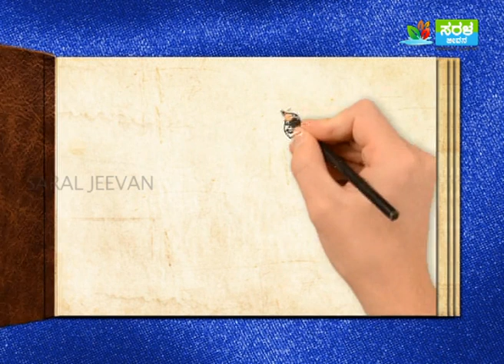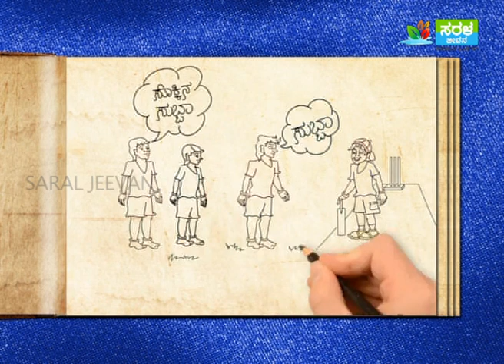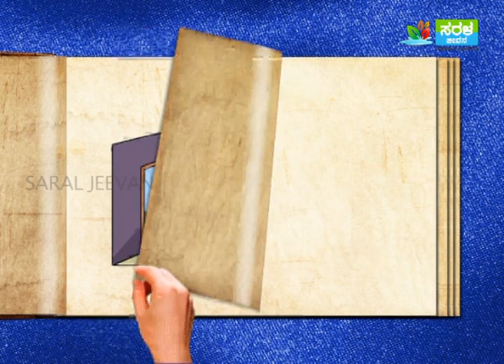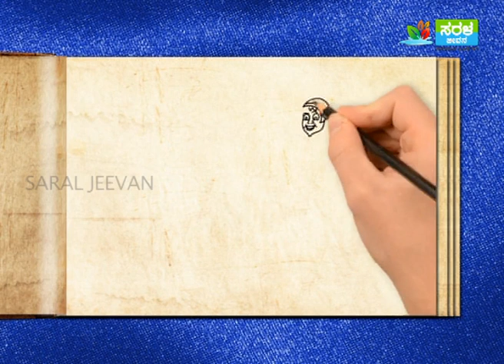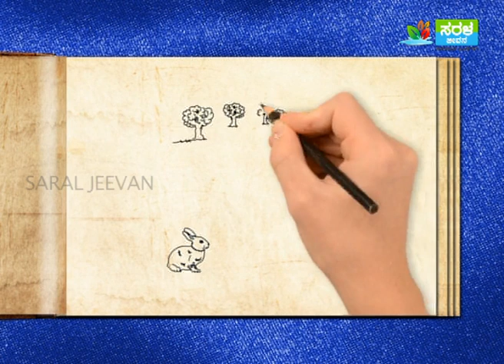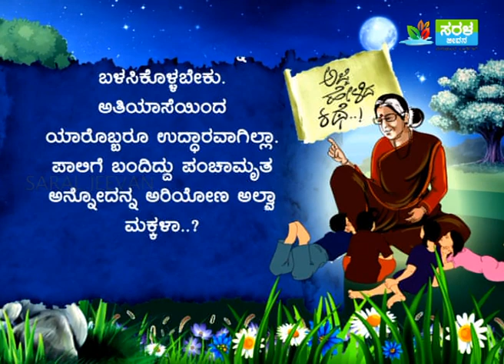ಅದೃಷ್ಟ ಬಂದಾಗ ಜಾಣ್ಮೆಯಿಂದ ಬಳಸಿಕೊಳ್ಳಬೇಕು | Ajji Helida Kathe-When luck comes, it should be used wisely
ಹಾಯ್ ಫ್ರೆಂಡ್ಸ್…ಅಜ್ಜಿ ಹೇಳಿದ ಕಥೆ..!! ವಿಶೇಷ ಕಾರ್ಯಕ್ರಮಕ್ಕೆ ನಿಮ್ಮೆಲ್ಲರಿಗೂ ಆತ್ಮೀಯವಾದ ಸ್ವಾಗತ….

ಮಾನವೀಯತೆ ಅನ್ನೋದು ನಮ್ಮೊಳಗಿನ ಅತಿದೊಡ್ಡ ಆಸ್ತಿಯಂತೆ, ಅದನ್ನ ನಮ್ಮ ಪ್ರೀತಿ ಪಾತ್ರರಿಗೆ ಮಾತ್ರವಲ್ಲದೆ ಪ್ರಾಣಿ ಪಕ್ಷಿಗಳಿಗೂ ತೋರ್ಬೇಕಂತೆ. ಹಾಗೆ ಮಾಡಿದ್ರೆ ನಮಗೆ ಒಳ್ಳೇದಾಗುತ್ತಂತೆ. ಅರೆ, ಹೀಗೊಂದು ಅಂತ ಕೇಳ್ತಿದೀರಾ..? ಅದನ್ನ ಅಜ್ಜಿ ಬಾಯಲ್ಲೇ ಕೇಳೋಣ ಬನ್ನಿ.

ಸರಳ ಜೀವನ
ಮನುಕುಲದ ಒಳಿತಿಗಾಗಿ.